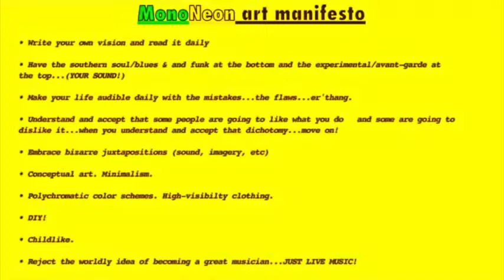MonoNeon J Dilla TOO MUCH Instrumental